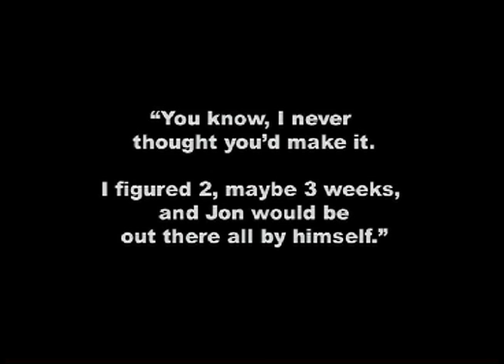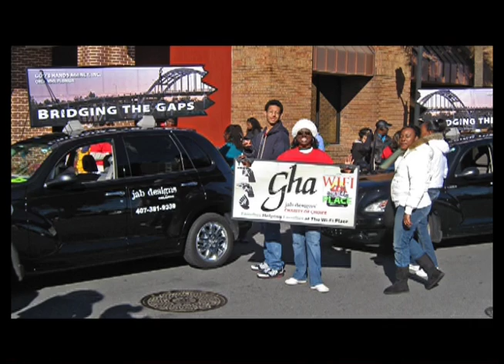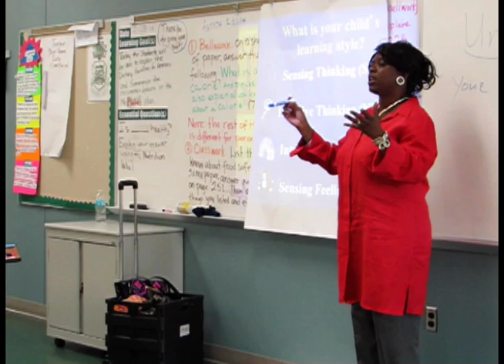Earline Blumhagen KEYNOTE Speaker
The lights were not working in the auditorium, but that did not stop Earline from bringing an important message to youth at Evans High School in Orlando, Florida in 2014. Enjoy Earline for a few minutes as she shares the WHY of the Wifi Pedalers.